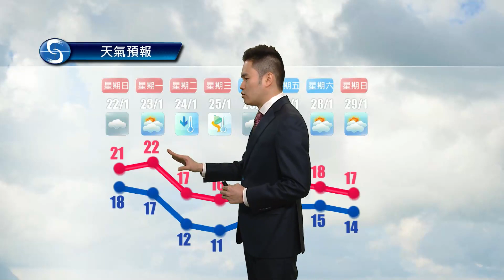早晨天氣節目(01月21日上午7時) - 科學主任何俊傑